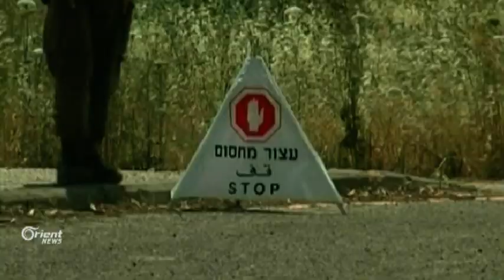هل حصل نظام الأسد على ضوء أخضر دولي لمعركة الجنوب السوري؟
تواصلُ الميليشياتُ الطائفية إرسالَ تعزيزاتٍ عسكريةٍ إلى الجنوب السوري، وسطَ حركةِ نزوحٍ واسعة تشهدُها المنطقةُ جراءَ عملياتِ القصف واحتمالاتِ حدوثِ معركةٍ وشيكة .

التقرير
أحمد الحسن